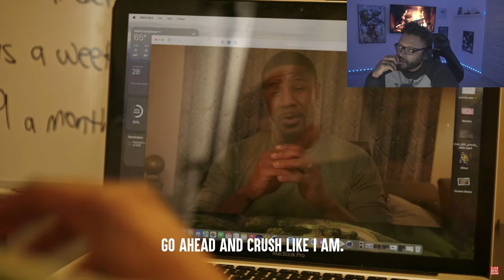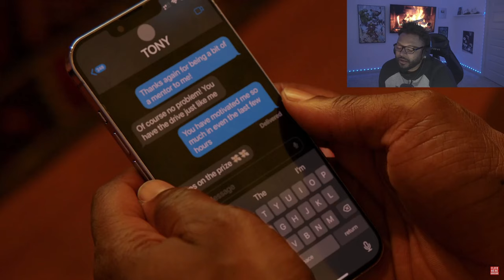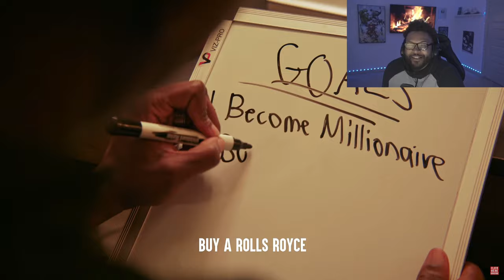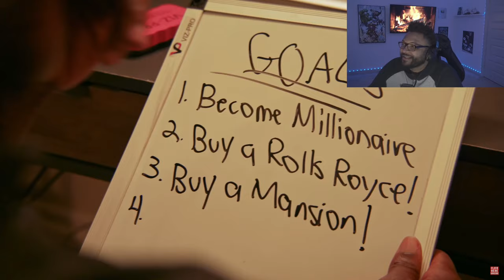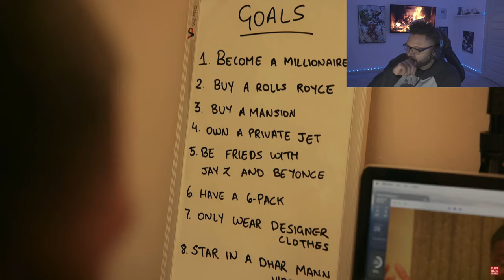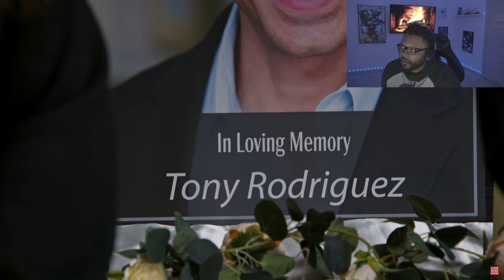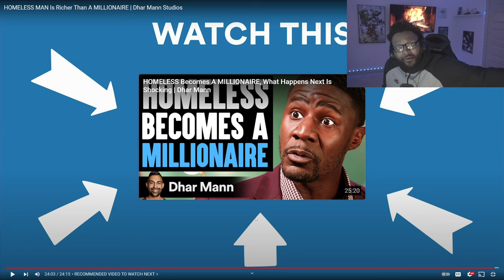Dhar Mann - HOMELESS MAN Is Richer Than A MILLIONAIRE *REACTION*